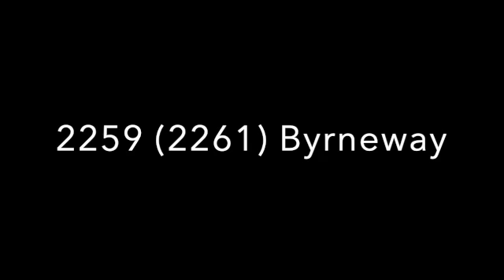2259 Byrneway Drive, Toledo, Ohio 43614 - Online Twinplex Auction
8 Twinplexes In Maumee Schools - Online Auction
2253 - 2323 Byrneway Drive, Toledo, Ohio 43614

Bidding Ends
Thursday, July 28, 2022 at 12:00 pm

Open House
Tuesday, July 19, 2022 from 3:30 pm - 5:30 pm

Property Description
Online Twinplex Auction! 8 twinplexes in Maumee Schools in a quiet neighborhood, improved, and attractive 2 and 3 bed units. Most with new roofs, updated electrical, paint, carpet, kitchens and baths, and most with full basements. Each parcel selling individually - Buy one or all! Money making units are easy to lease with many long term tenants. Annual Rent - $146,880 (all 8 properties).